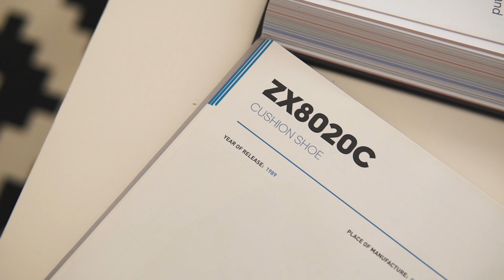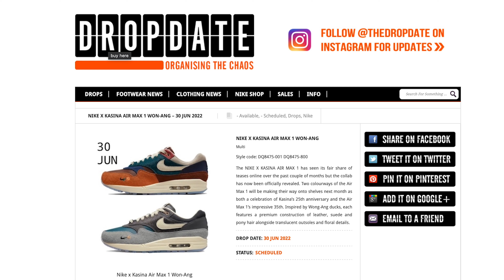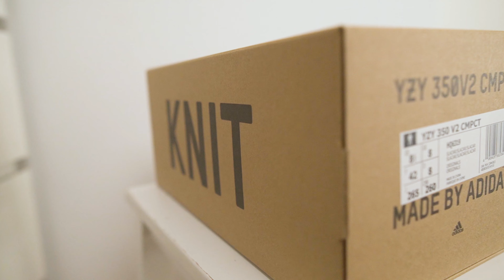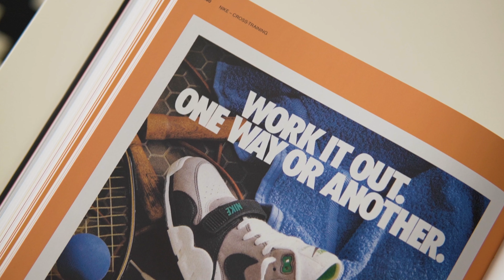Buty są coraz droższe 💸 || Unboxing nowych par butów 👟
E54

Czasy co raz mniej pewne, pojęcie inflacji zna już chyba każdy i to również odbiło się na rynku butów. Część modeli jest co raz droższa, co paradoksalnie doprowadziło do tego, że łatwiej jest kupować buty. jeśli dalej chcesz je zbierać. W tym odcinku 4 nowe pary w kolekcji, a przynajmniej 4 nowe pary, które chcę pokazać. Dodatkowo z racji nowego modeli jakim jest dla mnie nie Nike Air Trainer 1, znalazło się też kilka minut na historię właśnie tego modelu zaprojektowanego w 1987 roku przez Tinkera Hatfielda

Buty w odcinku:
- Nike Air Max 1 'Cobblestone'
 (DV3027-001) z 2022 roku

- adidas Yeezy 350 V2 CMPCT 'Slate Carbon'
 (HQ6319) z 2022 roku

- Travis Scott x Nike Air Trainer 1 „Archaeo Brown / Rust Pink”
 (DR7515-200) z 2022 roku

- adidas ZX 8000 'Germany'
 (GY4682) z 2022 roku

- tenisufki.eu
- theillest.pl

Odcinek nagrałem przy użyciu:
- Sony A6600 - aparat
- Sony E 10-18 mm f/4  - obiektyw
- Sony E 18-105 mm f/4 G - obiektyw
- Sigma 16 mm f/1,4 - obiektyw
- Sigma 30 mm f/1,4 - obiektyw
- Rode VideoMic NTG - mikrofon główny
- Rode Wireless GO - mikrofon dodatkowy
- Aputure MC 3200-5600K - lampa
- Aputure Amaran COB 60d  - lampa LED